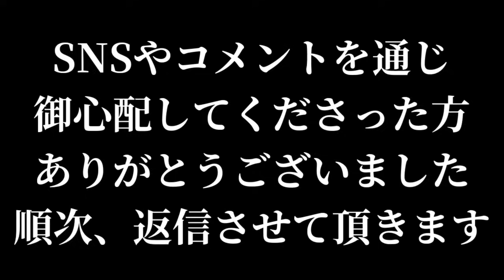ただいま！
【拡散希望】熊谷小4男児ひき逃げ事件【未解決事件】

lunar eclipse (feat. sorateras) / ALL BGM CHANNEL